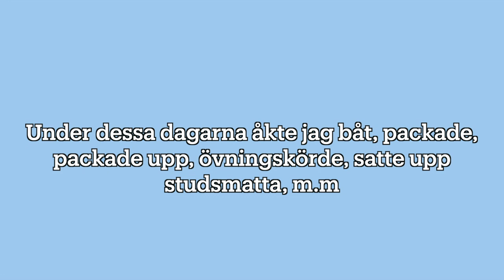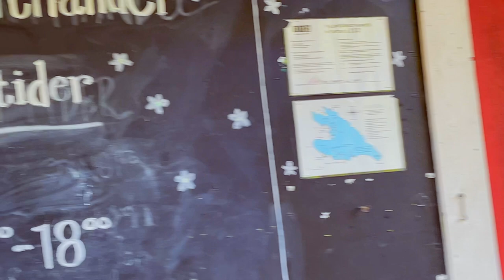FLER DAGARS VLOGG || Ellen Sjöberg